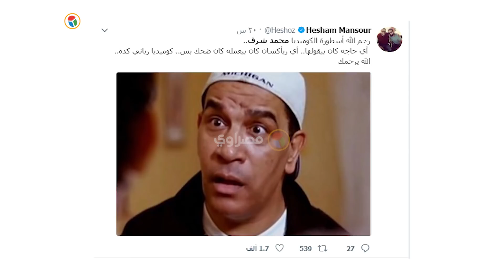سألنا الناس في الشارع: "إيه أكتر إفيه بتحبه لمحمد شرف"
تقرير: محمود حمدالله
تصوير: خلود خالد